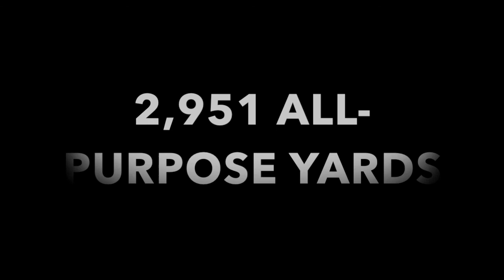Richard "Ball Hawk" Leonard|| HD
Watch one of the best players in F.I.U. history.